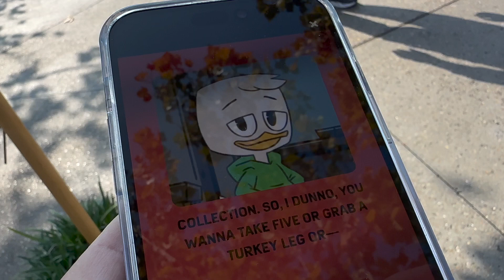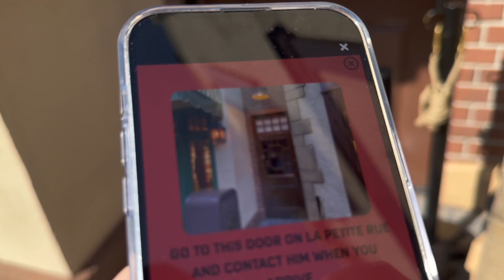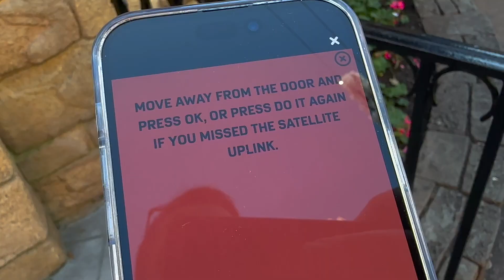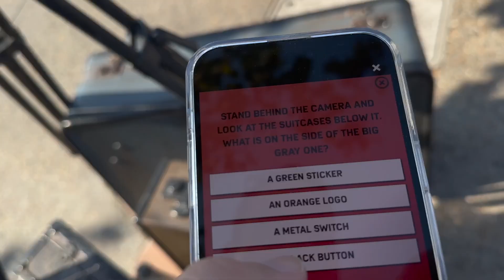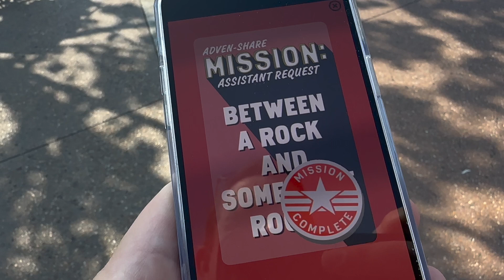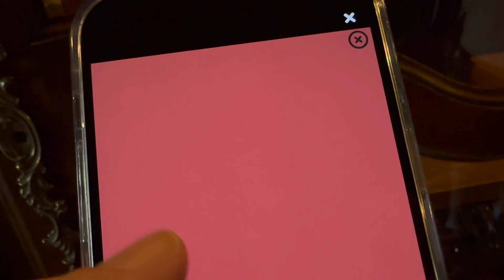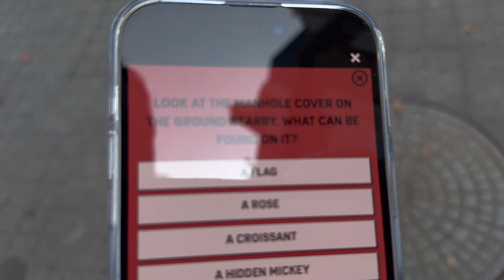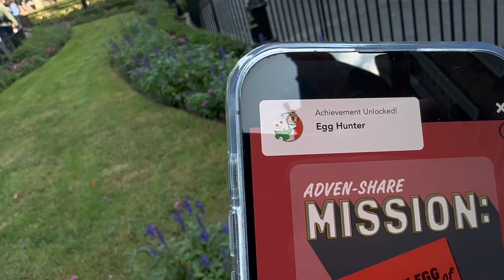DuckTales World Showcase Adventure - France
Join us as we play another round of DuckTales World Showcase Adventure on the Play Disney Parks App! This time, we're going on a number of adventures through EPCOT's France Pavilion!